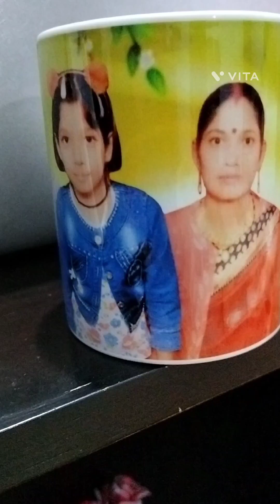नया तरीका नई रेसिपी# झटपट बन जाता हैmanjurawat